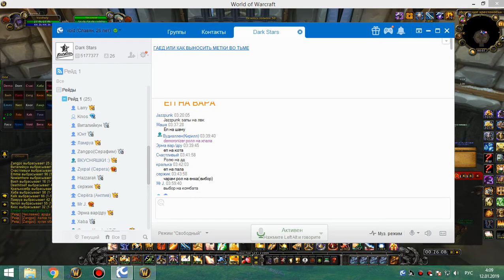ивк 25 хпал 11 01 19